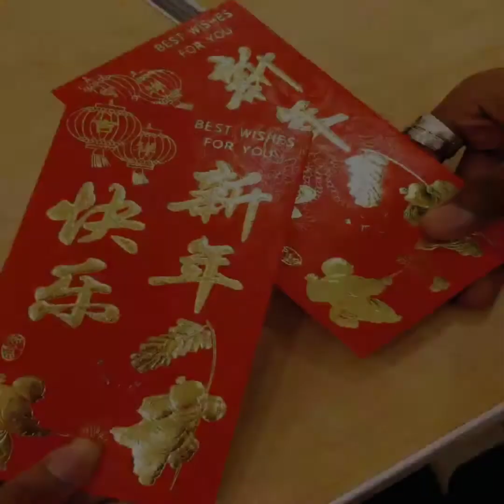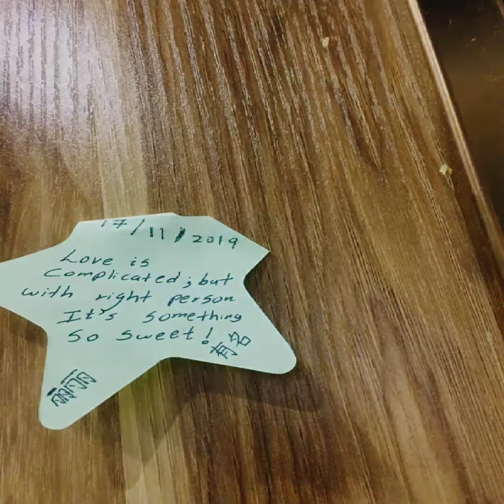Dewagana Cover Song By D&N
Cover Vocals - D&N